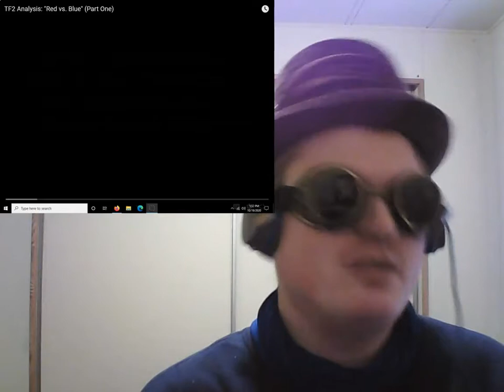HH's Blind Reaction to TF2 Analysis Red vs Blue Part 1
I do NOT own the actual video or clips.

This video I reacted to belongs to Dr. Wolf